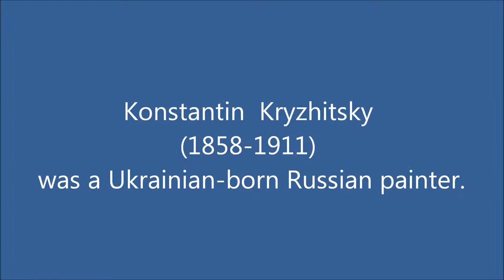Kevin Kern - Endless Blue Sky; Konstantin Kryzhitsky (1858-1911)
Kevin Kern - Endless Blue Sky

Konstantin  Kryzhitsky (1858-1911) was a Ukrainian-born Russian landscape painter.